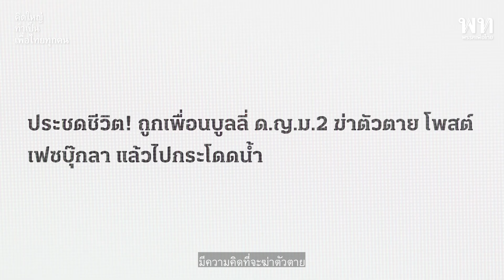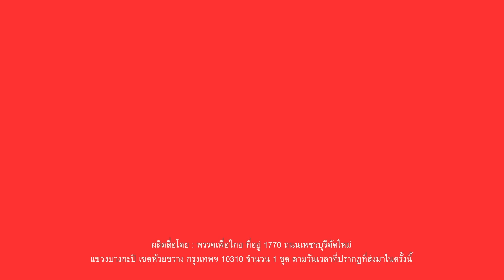ปัญหาสุขภาพจิต รักษาใกล้บ้าน ส่งเสริมให้ทุกโรงพยาบาลมีแผนกจิตเวชที่เข้าถึงได้ทันที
ปัญหาสุขภาพจิต รักษาใกล้บ้าน
ส่งเสริมให้ทุกโรงพยาบาลมีแผนกจิตเวชที่เข้าถึงได้ทันที
แล้วต่อจากนี้ไป สุขภาพจิตของคนไทยทุกคนจะไม่ถูกทิ้งไว้กลางทาง
นี่คืออนาคตสาธารณสุขไทย
เพื่อให้การรักษาสุขภาพของคนไทยครอบคลุมทุกวงจร
และทุกความต้องการในประเทศ
THINK BIG,
ACT SMART,
FOR ALL THAIS
เพราะเราคิดใหญ่ ทำเป็น เพื่อ (สาธารณสุข) ไทยทุกคน
ผลิตสื่อโดย : พรรคเพื่อไทย ที่อยู่ 1770 ถนนเพชรบุรีตัดใหม่ แขวงบางกะปิ เขตห้วยขวาง กรุงเทพฯ 10310 จำนวน 1 ชุด ตามวันเวลาที่ปรากฏที่ส่งมาในครั้งนี้